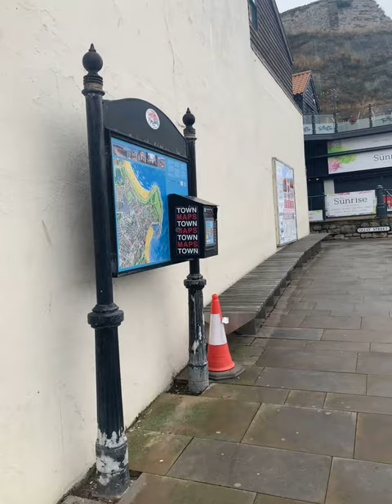“A Scenic Walk Around Scarborough in October Part 4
“Join me for a scenic walk around Scarborough this October! Discover the charming coastal town as we stroll along the beautiful beaches, explore historic landmarks, and enjoy the stunning autumn scenery. Experience the vibrant atmosphere, picturesque views, and rich history that Scarborough has to offer. Perfect for nature lovers and history enthusiasts alike!